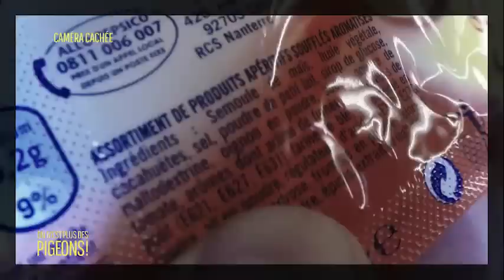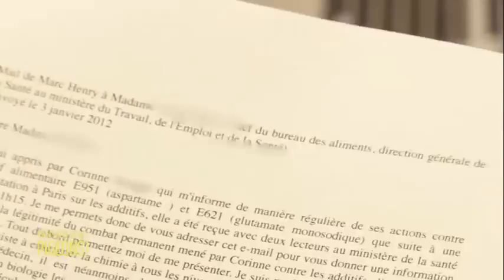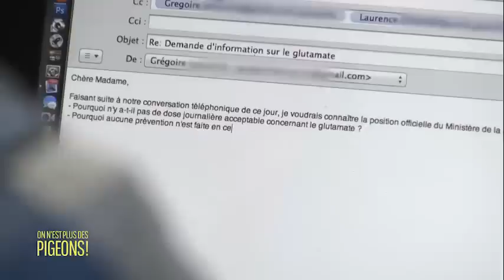Le glutamate : quels sont les dangers ?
On le rencontre sur beaucoup d'étiquettes sous le nom de glutamate ou E621. Alors faut-il en avoir peur ? Pourquoi le trouve-t-on partout ?